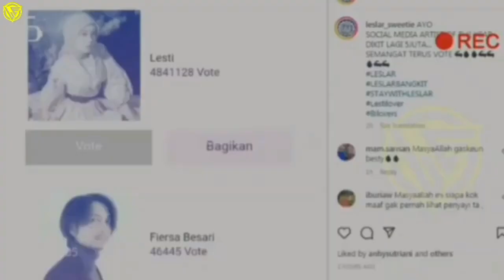Terbaru !! Semua Jadi Ajaib, Lesti Kejora Warganet Puas Akan Hasil Rizky Billar Tulis Begini, Leslar